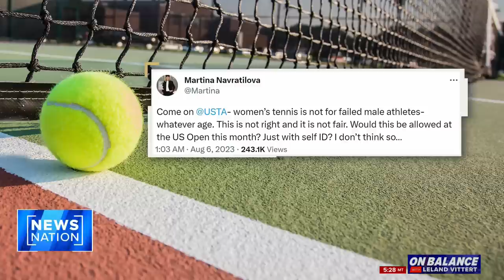Tennis Association called out for transgender inclusion policy | On Balance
The issue of transgender athletes competing in sports has reached the world of tennis after trans player Alicia Rowley won a national women's tournament. Tennis legend Martina Navratilova called out the United States Tennis Association and its Transgender Inclusion Policy, saying "it is not fair" in a post on X. "On Balance" host Leland Vittert and Elizabeth Prann discuss the controversy.